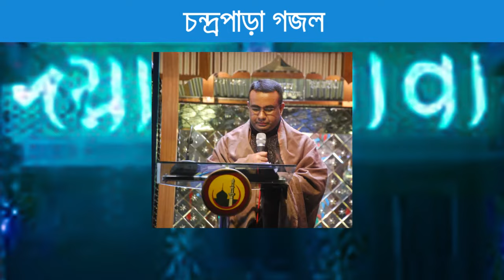বাবা চন্দ্র পুরী | চন্দ্র পাড়ার নতুন গজল | চন্দ্র পাড়া পাক দরবার শরীফ CPDS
সত্য তরিকার প্রচার হয়ে বাংলার জমিনে আউলিয়াগন না আসিলে এই জমিন পবিত্রতা পেতো না।
আমাদের মূলনীতিঃ তরিকতের ইমাম ইমামে রব্বানী কায়ূমে জামানী রাফিয়েল মাকানি সুলতানুল মাশাখে সত্য পীর শেখ বদরউদ্দিন আহম্মদ সেরহিন্দ মোজাদ্দেদ আলফেসানী (রহঃ) সহ চার তরিকার সকল ঈমামদের শান ও মান প্রকাশের উদ্দেশ্যে আমরা অনলাইনে প্রচারের ও সকল আশেকান জাকেরান ভাইদের একত্রিত করে আউলিয়াদের শান ও মান প্রচার করার জন্য চ্যানেলটি তৈরী করা হয়েছে।
আপনাদের সকলের উপস্থিতি এই চ্যানেলে একান্ত কাম্য।